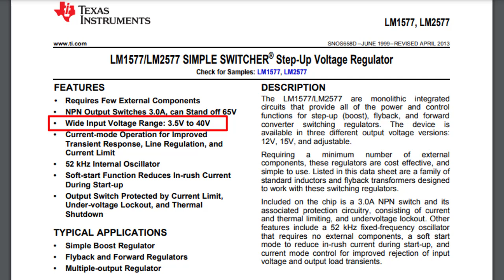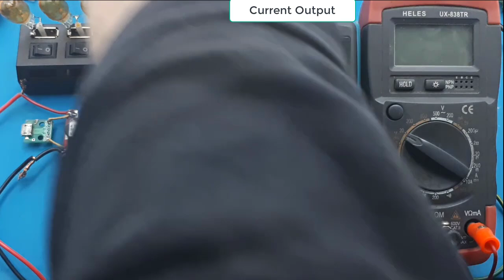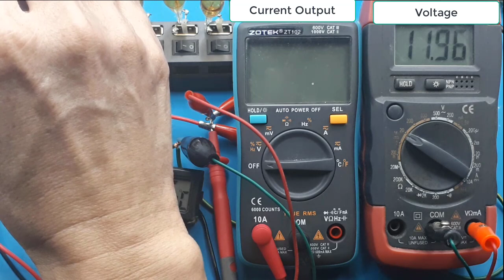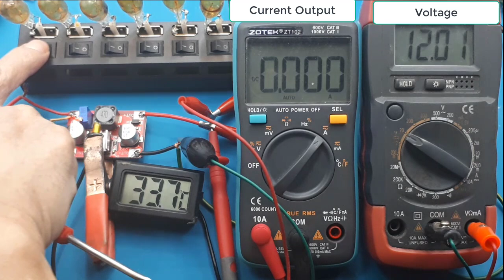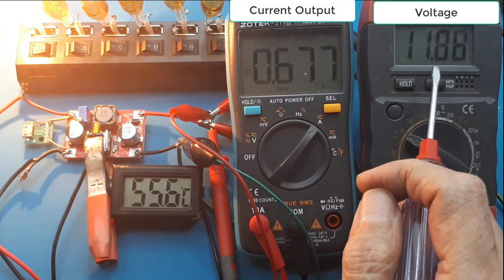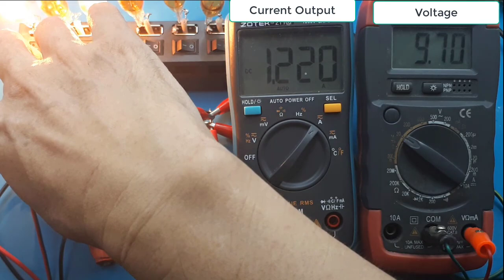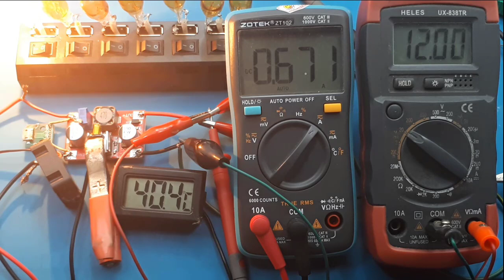Step Up LM2577 5-65V 3A Penaik tegangan Power Supply regulator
Video ini mentest modul step up LM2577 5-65V 3A.
Data sheet LM2577

00:00 Radal05
00:12 Test kualitas step Up LM2577
00:33 Datasheet LM2577
01:23 Test LM2577